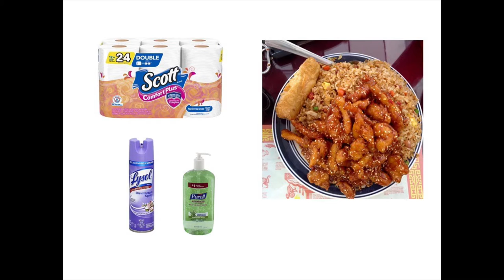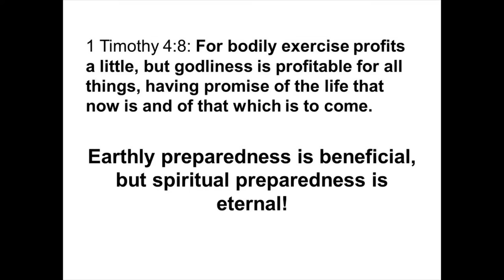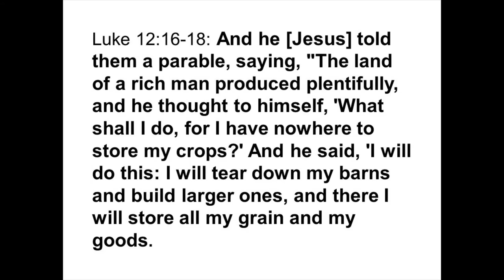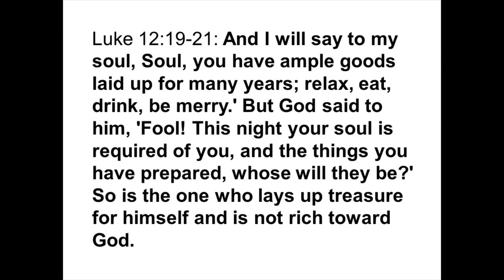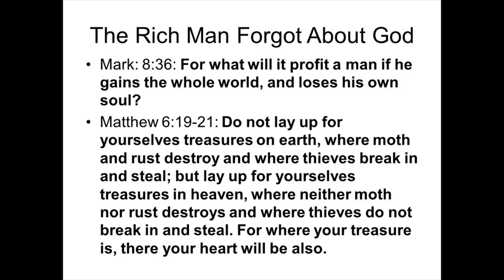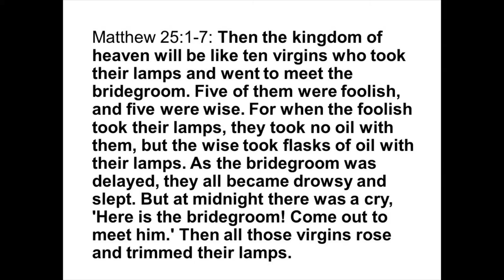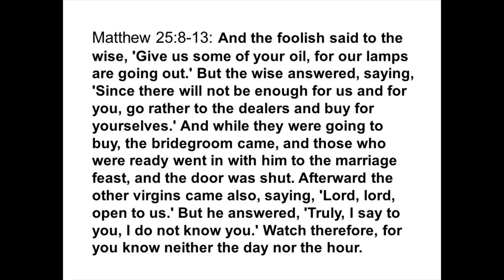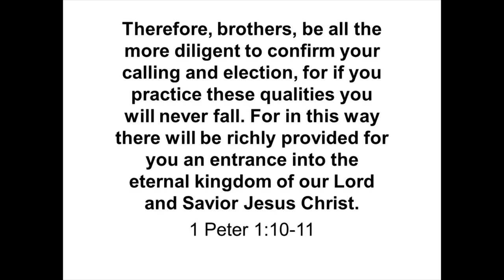The Importance of Spiritual Preparedness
A lesson concerning the importance of being prepared spiritually for the Lord’s return.